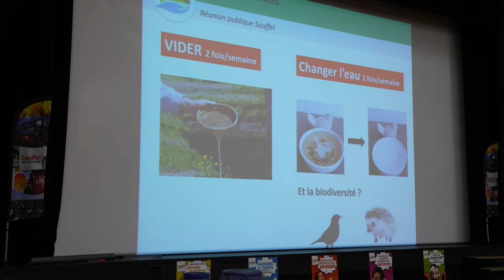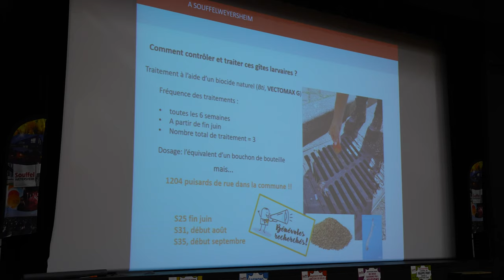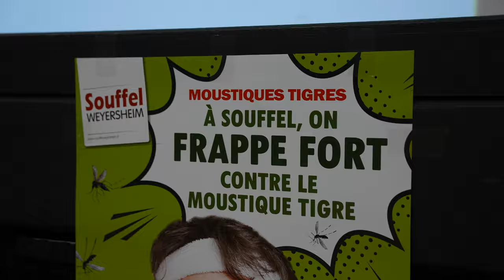287. Souffel frappe fort contre le moustique - Souffel PLAY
Souffel frappe fort contre le moustique en mettant en place un solide plan d'actions tout au long de l'année.
Une réunion publique s'est tenue le 13 avril 2023, en présence de l'ARS, du Syndicat de Lutte Contre les Moustiques 67 et l'Université de Strasbourg pour sensibiliser, expliquer et détailler aux habitants, les bons gestes à adopter.
Le message est clair : la lutte contre le moustique se fera TOUS ENSEMBLE.